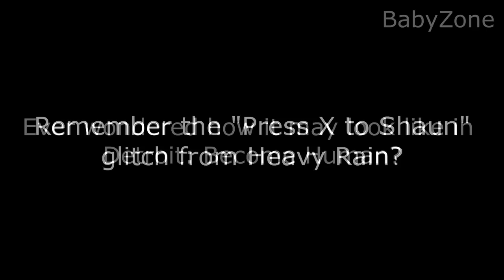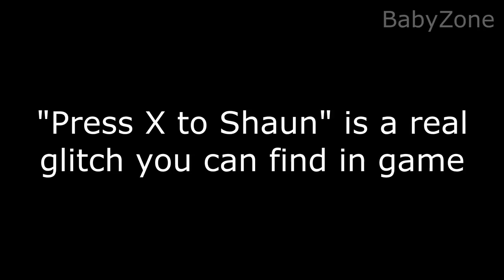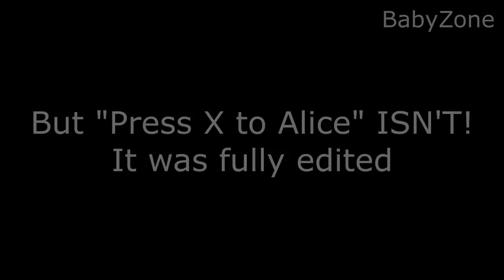Press X to Alice vs Shaun - Detroit Become Heavy Rain